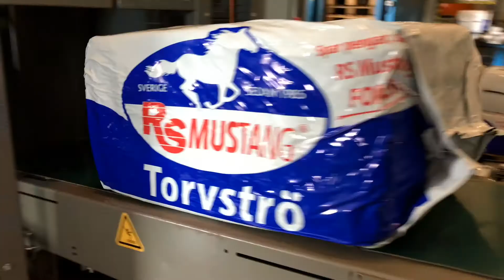Proteinfoder Häst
Proteinfoder Häst Om du letar efter Proteinfoder Häst, titta på den här videon för att ta reda på allt du behöver veta om Proteinfoder Häst